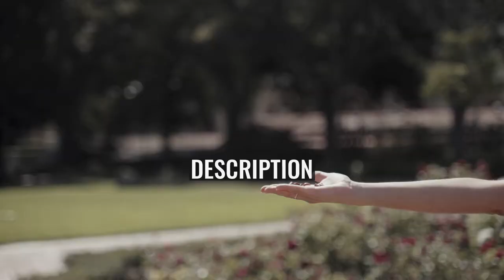Yellow-eyed pigeon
The yellow-eyed pigeon or pale-backed pigeon (Columba eversmanni) is a member of the family Columbidae (doves and pigeons). It breeds in southern Kazakhstan, Uzbekistan, Turkmenistan, Tajikistan, Kyrgyzstan, Afghanistan, north-east Iran and extreme north-west China. It winters in north-east Pakistan, Jammu and Kashmir and parts of Rajasthan (including Tal Chhapar Sanctuary and Jorbeer, Bikaner). The bird has declined in numbers over the years, chiefly because of hunting, and it is listed as "vulnerable" by the International Union for Conservation of Nature.
The bird was first described by the French ornithologist Charles Lucien Bonaparte in 1856. The binomial commemorates the German biologist and explorer Eduard Friedrich Eversmann who did much research into the flora and fauna of the southeast steppes of Russia.